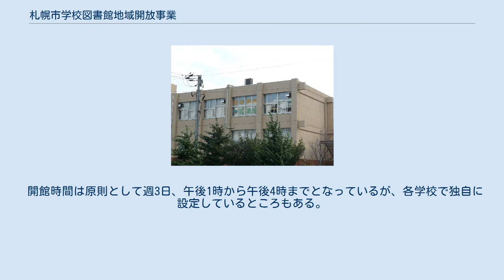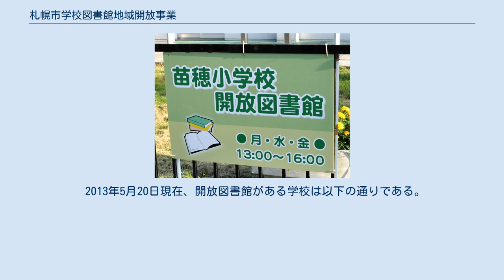札幌市学校図書館地域開放事業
学校開放図書館の例：札幌市立前田北小学校（2010年9月） 図書館開放日時を示す標識（札幌市立苗穂小学校） 札幌市学校図書館地域開放事業（さっぽろしがっこうとしょかんちいきかいほうじぎょう）は、札幌市教育委員会が中心となって実施する、札幌市立の小学校等の学校図書館を児童生徒の他、地域住民にも開放してサービスを提供する事業である。
 学校図書館地域開放事業は子どもおよび地域の読書活動を盛んにし、読書を通じて子どもと大人、大人相互の交流の場を広げ、地域社会の教育力の向上に役立てることなどを目的として1978年に札幌市立みずほ小学校で開始されたのが始まりで、その後着実に実施館が増え、2013年5月20日現在で小学校・中学校併せて104校で実施されている。
開放されている学校図書館（以下「開放図書館」と称する）のほとんどが小学校であるが、わずかながら中学校でも実施されている。
 各学校の開放図書館の実施については各学校のPTAに委託され、PTA役員、教職員、ボランティア、地域の代表者などで構成する運営委員会の下、日常活動は地域のボランティアが行っている。
 活動内容は本の貸出しや選定・整備のほか、読み聞かせや人形劇、大型紙芝居などの子ども向け行事、読書会や各種講座などの大人向け行事、さらに図書館の装飾や開放図書館だよりの発行等を行っている。
 開館時間は原則として週3日、午後1時から午後4時までとなっているが、各学校で独自に設定しているところもある。
 2013年5月20日現在、開放図書館がある学校は以下の通りである。